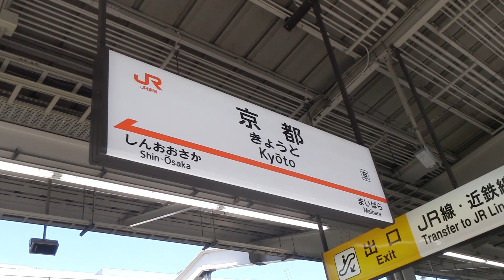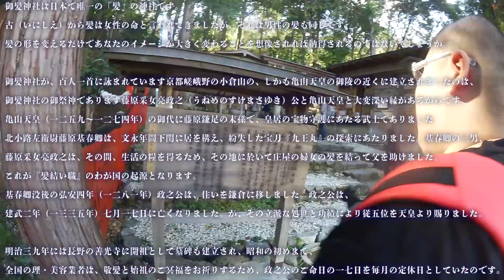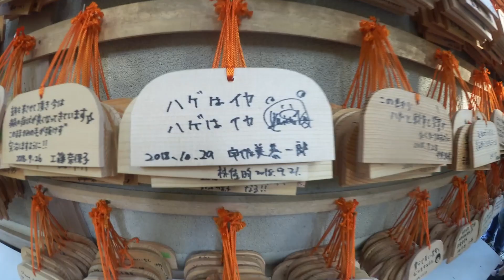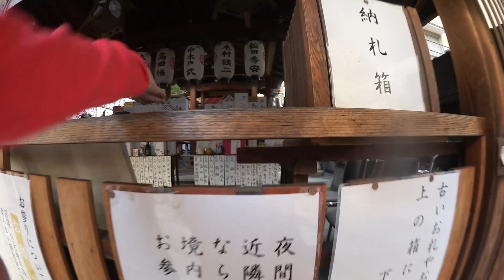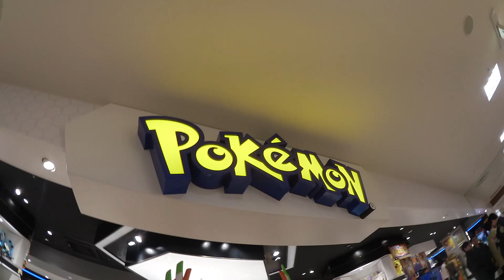【薄毛】 日本で唯一の髪の毛の神社に行ってみた結果。in京都